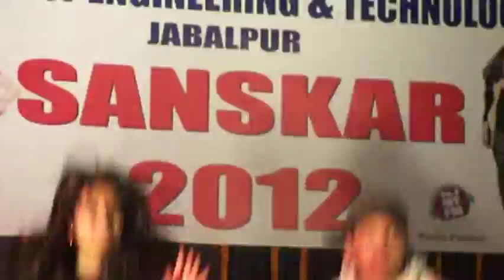HCET Right round tera ranjha naag sambhle Performance ( Rudhin ).mp4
This is a stage performance, performed at Tarang Auditorium in Jabalpur by Hitkarini College of Engineering and Technology Jabalpur students.